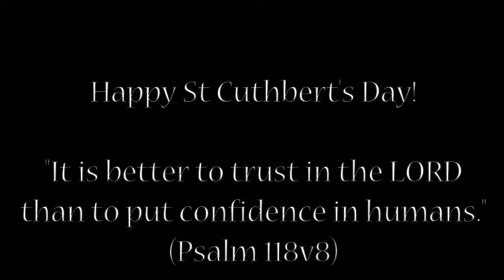Happy St Cuthbert's Day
Josiah put together a short video to explain who St Cuthbert was, and to see how what he did to take the gospel to the North of England might encourage us.